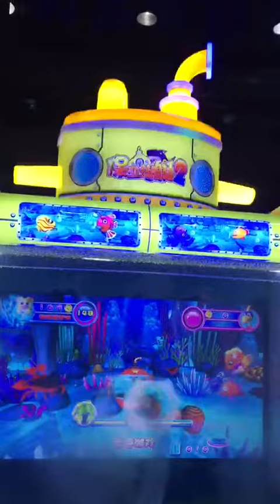YELLOW SUBMARINE 2 - WODNA STRZELANKA Z TICKETAMI